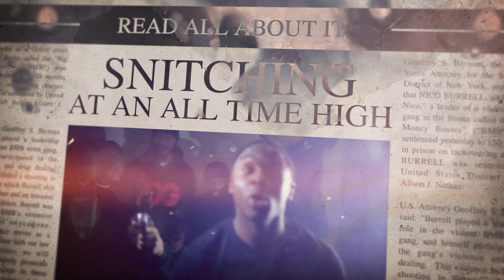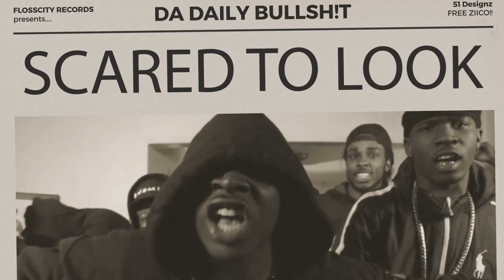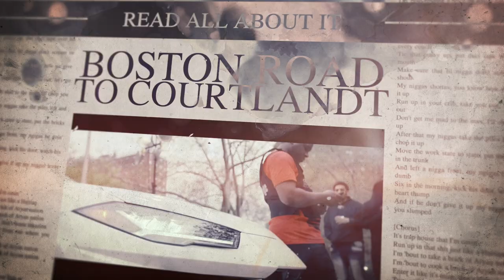ZIICO NIICO FT A1 "STREET PASSION 2" OFFICIAL MUSIC VIDEO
BOSS MUSIC